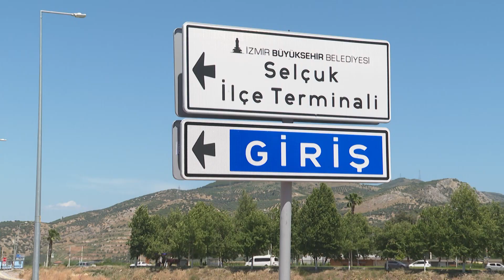Başkan Cemil Tugay'dan Selçuk Gezisi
Selçuk’ta incelemelerde bulunan İzmir Büyükşehir Belediye Başkanı Dr. Cemil Tugay, yapım çalışmalarında sona yaklaşılan Selçuk İlçe Terminali'ni gezdi. Pamucak Rekreasyon Alanı'na da giden Başkan Tugay, bölgenin sorunlarını dinledi.